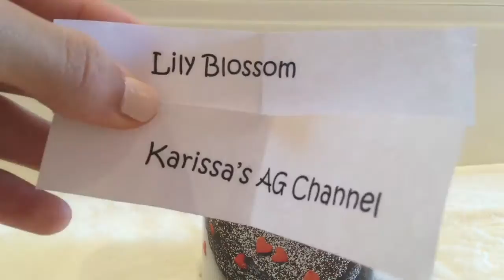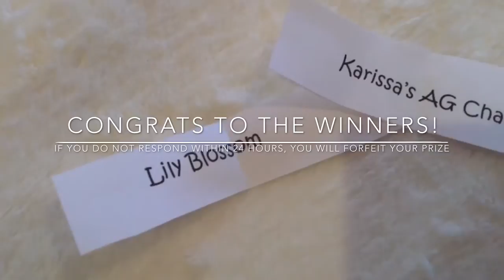AG GIVEAWAY WINNERS!!!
Congratulations to the first and second place winners! You must respond on this vid in 24 hours your email or you forfeit the prize.